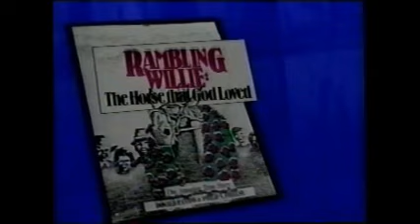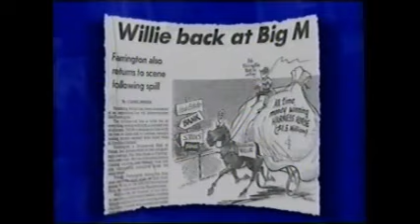2000 Meadowlands Legend of RAMBLING WILLIE